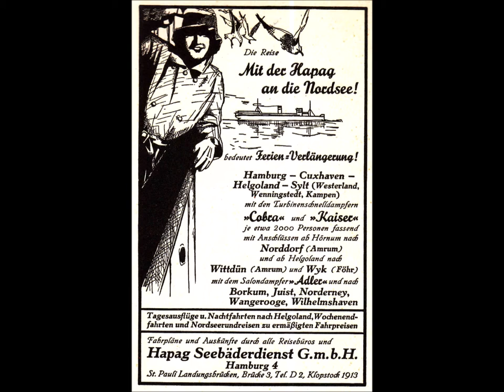Bernhard Jakschtat - Wo de Nordseewellen (1941)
„Wo de Nordseewellen“ mit Bernhard Jakschstat. Wenn man sich das Aufnahmedatum 1941 anschaut sieht man, dass das nur wenige Tage vor dem Zeitpunkt gemacht wurde, bevor der Hamburger Sendebetrieb auf ein Minimum heruntergefahren wurde und die meisten Männer in den Krieg mussten (mal abgesehen, von den Bombenangriffen, die ja da schon passierten). Die Menschen wussten, was auf sie zukommt, das Ganze ist ein trauriges Abschiedslied. Selbst Bernhard Jakschtat bricht an einer Stelle leicht die Stimme weg. Ein ergreifendes Zeitdokument!